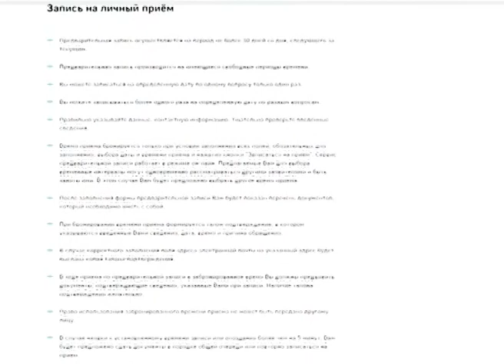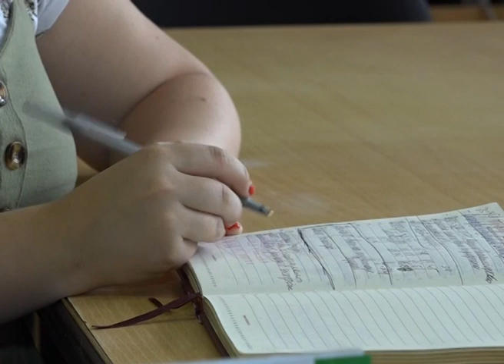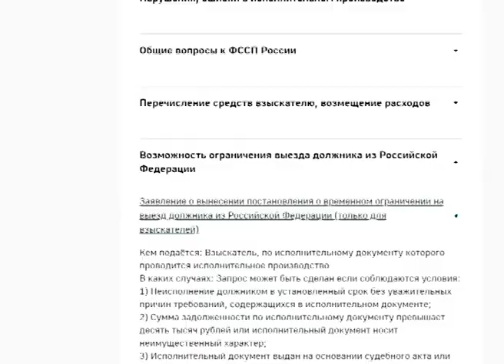Электронная очередь — новый сервис Управления Федеральной службы судебных приставов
Записаться на прием к судебному приставу-исполнителю теперь можно через интернет — на удобное число и время. Новые технологии должны сократить ожидание в очереди и увеличить качество приема приставов-исполнителей.